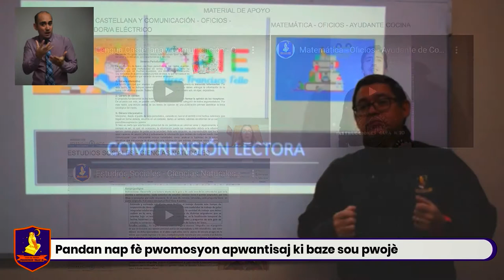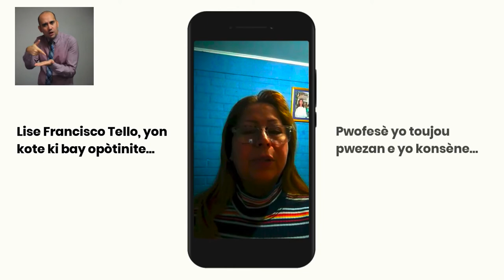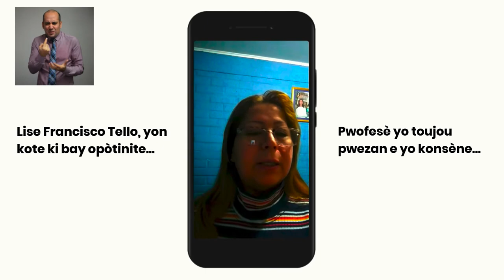TE INVITO A CUMPLIR TUS SUEÑOS